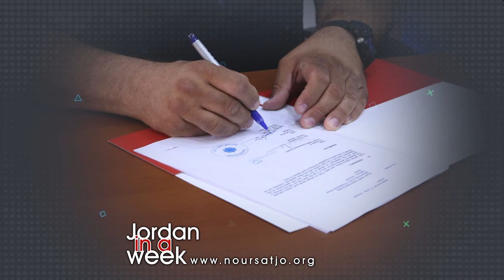Jordan in a Week 6 / 7 / 2022